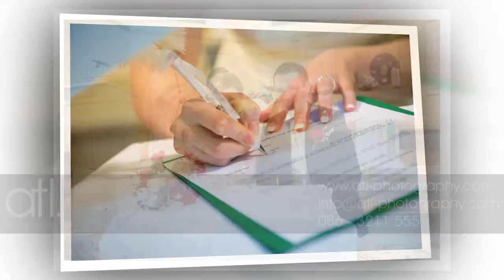Tara & Patrick Wedding - PROOF Slideshow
Congratulations to Tara & Patrick who travelled home from Japan to get married in Ballymote, Co Sligo last Saturday.

The reception at Castle Dargan Hotel in Sligo was a beautiful affair and a credit to tara to be able to organise the wedding from the far reaches of Asia.

I hope you both had a great day and thanks for allowing me be a part of it. Enjoy the honeymoon!!!

Wedding of Tara & Patrick
Ceremony - Ballymote, Co Sligo
Reception - Castle Dargan Hotel, Sligo